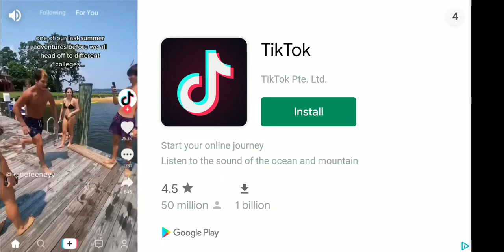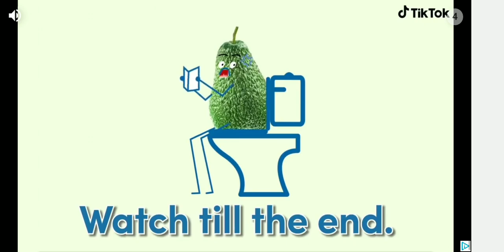my second animation bugs